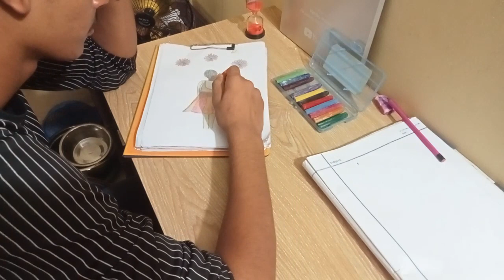Drawing Video (part-40)